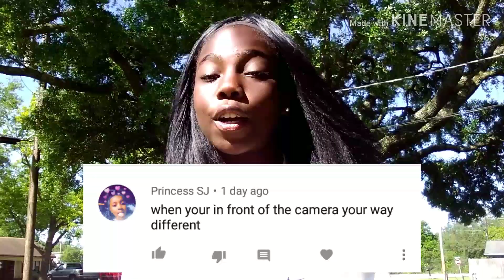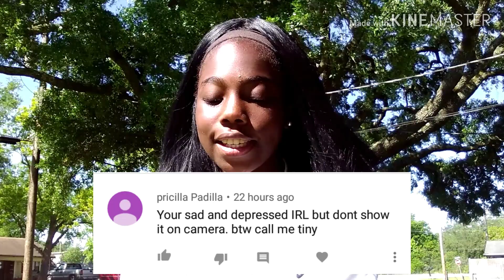Reading Your Assumptions About Me (Lydia C)